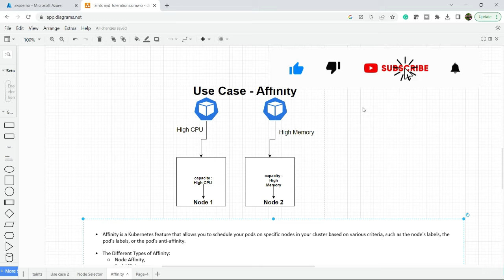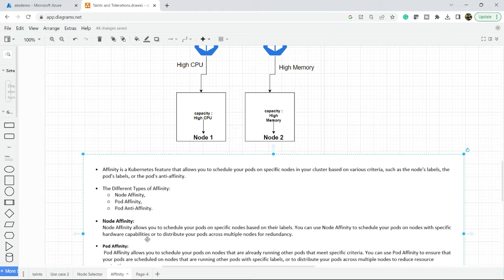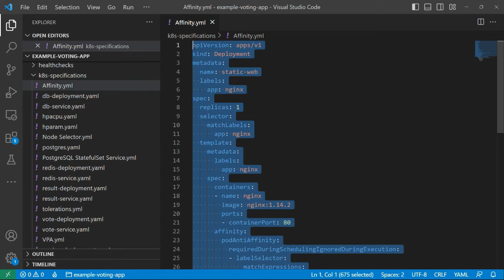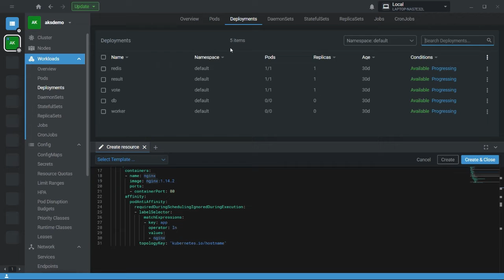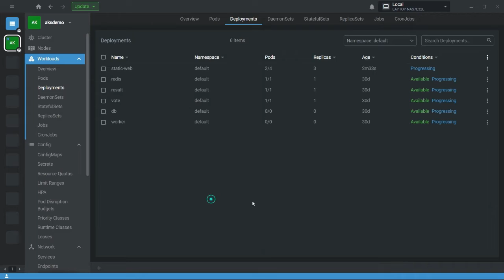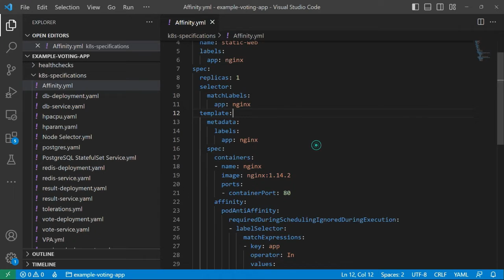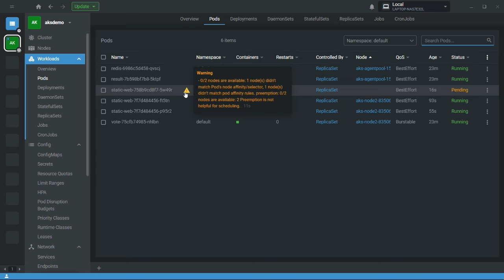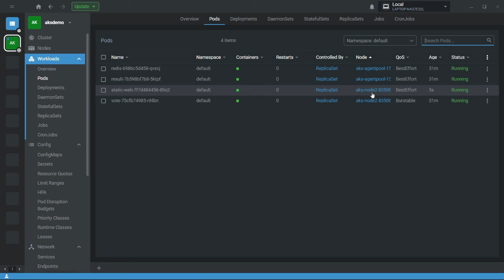Understanding Affinity in Kubernetes: Improve Pod Scheduling and High Availability | AKS tutorials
In this video, we will dive deeper into the Affinity feature in Kubernetes, and explore how it can be used to improve pod scheduling and high availability in your cluster. We will cover the different types of Affinity, including Node Affinity, Pod Affinity, and Pod Anti-Affinity, and explain how they can be configured in your deployments.

Whether you are new to Kubernetes or an experienced user, this video will provide valuable insights into how Affinity can be leveraged to optimize your containerized workloads. So, join us and learn how to take your Kubernetes deployment to the next level with Affinity!